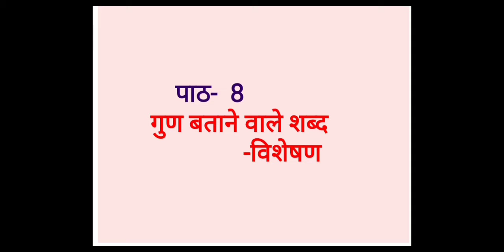Class - 2// Hindi Grammar //ch - 7 & 8// Questions Answers